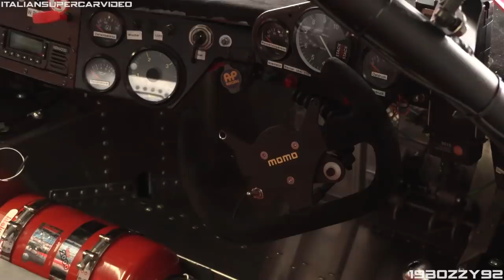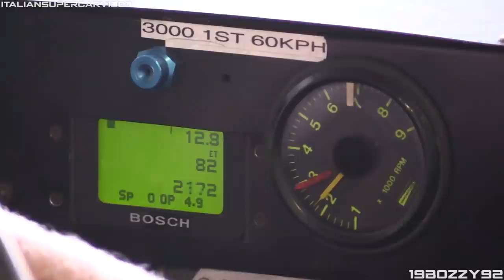Group C Racing 2019 Monza: Mercedes C11, Peugeot 905, Gebhardt C88 Audi, Jaguar XJR-14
Enjoy this 15 minutes video about the Italian Round of the amazing Group C Racing championship during the 2019 Monza Historic racing weekend by Peter Auto!

List of the cars in the video:

Gebhardt C88 1987 - Audi 5-Cylinder Turbo (No. 174)
Gebhardt C91 1991 - Cosworth DFV V8 (No. 25)
Jaguar XJR-8 1987 - TWR 7.0 V12 (No. 61)
Jaguar XJR-8/9 1988 - TWR 7.0 V12 Engine (No. 3)
Jaguar XJR-14 1991 - Cosworth HB V8 (No. 35)
March 85G GTP 1985 - Porsche 2.8 Single Turbo Flat-6 (No. 19)
Nissan R90 CK 1990 - Nissan V8 Twin Turbo (No. 23)
Nissan R90 CK 1990 - Nissan V8 Twin Turbo (No. 27)
Peugeot 905 Evo 1 Bis - Peugeot V10 (No. 4)
Porsche 962C 1989 - Porsche Twin Turbo Flat-6 (No. 6)
Porsche 962C 1990 - Porsche Twin Turbo Flat-6 (No. 21)
Porsche 962C 1991 - Porsche Twin Turbo Flat-6 (No. 51)
Sauber C8 1986 - Mercedes Twin Turbo V8 (No. 62)
Sauber Mercedes-Benz C11 1989 - Twin Turbo V8 (No. 31)
Spice SE88C 1988 - Cosworth DFV V8 (No. 111)
Spice SE89P GTP 1989 - Chevrolet V8 (No. 65)
Spice SE90C 1990 - Cosworth DFV V8 (No. 85)

I have to thank my friend and Youtuber Italiansupercarvideo with whom I decided to set up a collaboration for the event.

Camcorder: Canon Legria HF GX10 & G30 + Canon DM-100 Microphone
Event: Monza Historic 2019 by Peter Auto
Where: Monza Circuit, Italy